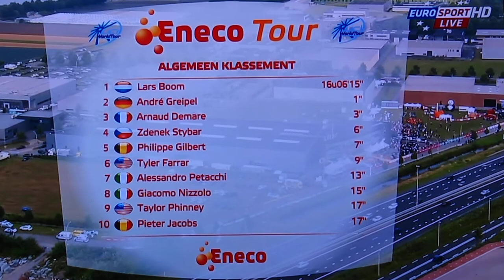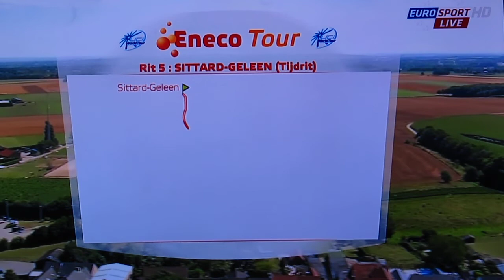Eneco Tour Finisch Lars Boom leider in zijn Vlijmen incl. beelden valpartij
Eneco Tour Finisch Lars Boom leider in zijn Vlijmen